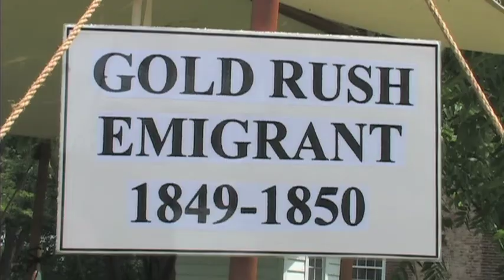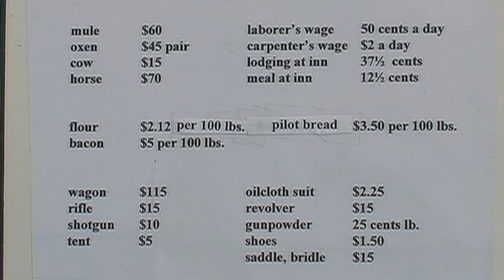Garfield Farm Museum: 1840's Days Gold Rush Emigrant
Keith Ryder describes the Gold Rush Emigrant character he portrays at Garfield Farm Museum's annual 1840's Days event.  Visitors discover what life was like on the farm over 160 years ago.